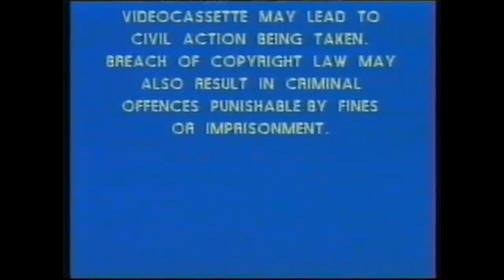CIC Video Warning Screen (1981-1989 Australia) (Early Variant)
Seen on early Aussie CIC Videos